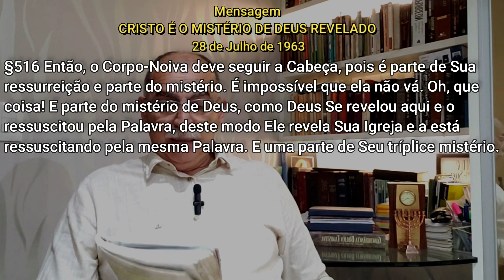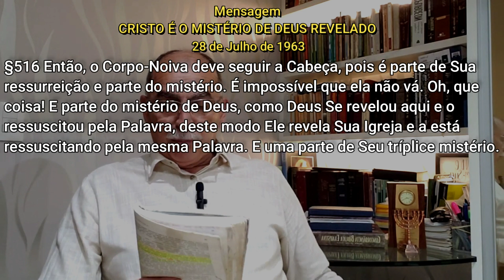#1288 Comentários com Pr. Júlio César Santos l A Primeira Parte da Voz de Arcanjo